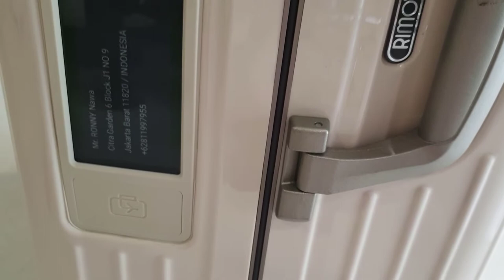REVIEW LUGGAGE RIMOWA SIZE CHECK IN M, TYPE TOPAS WHITE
The original, luxurious interpreted. Travellers who love subtle differences and prefer maximum style choose the TOPAS line.